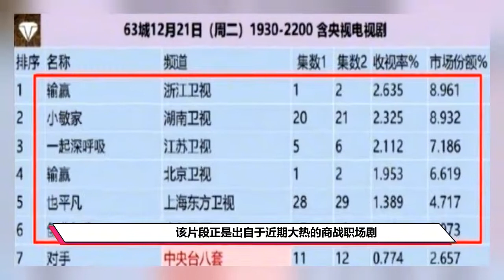北漂8年，生活费2000元，“女强人”辛芷蕾野心背后的故事